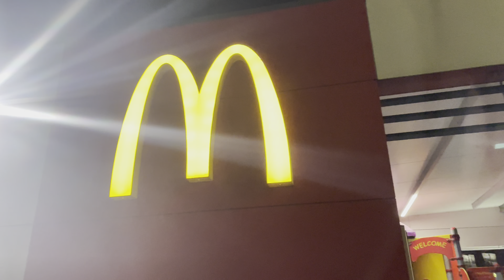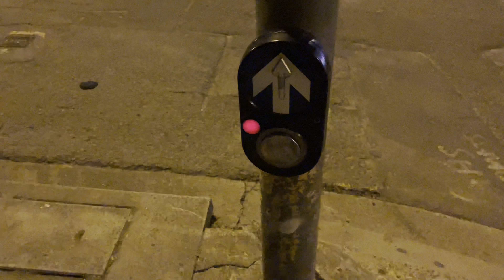Trying UBER EATS On Cycle 🚴 | How many $ did I make? Is it worth it? | VLOG 12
Welcome to my new channel where I will spam my daily life!
In this video I tried UBER EATS on a bike. it was a first time experience.
To stay updated, follow me on
Instragram: @Divyya.ghiya